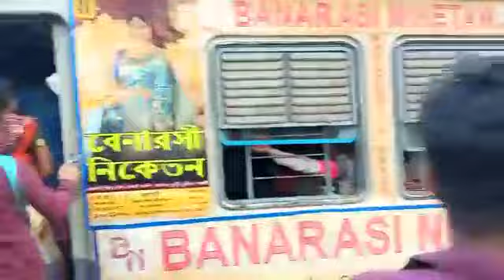up sealdah to bangaon Junction local arriving bidhannagar road platform number 2 time 15 54